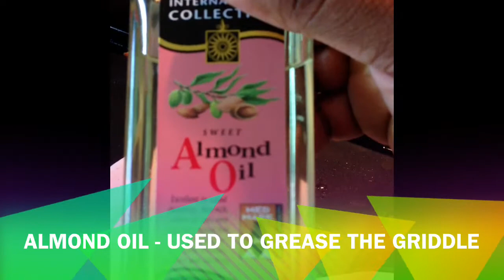50down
Been busy on my grind